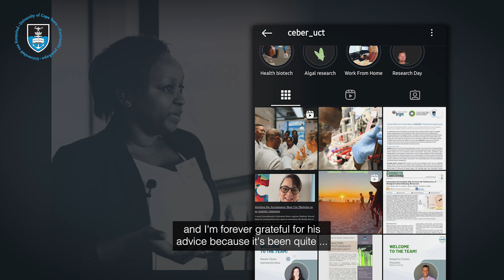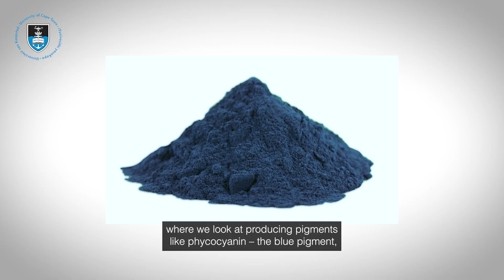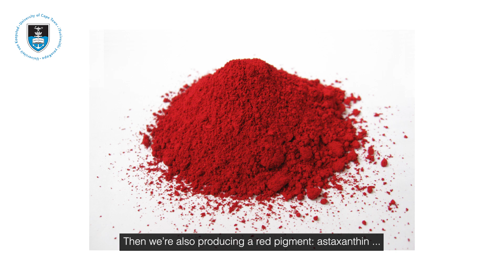Transforming Science: Dr Nodumo Zulu's algal innovations at UCT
In celebration of Women’s Month, the University of Cape Town (UCT) proudly showcases the remarkable journey of Dr Nodumo Zulu, a leading researcher at the Centre for Bioprocess Engineering (CeBER) in the Department of Chemical Engineering.

 Dr Zulu's work in algal biotechnology addresses critical environmental challenges, promoting sustainability and pushing the boundaries of biotechnological research. Her story is an inspiring testament to the transformative power of education and perseverance.

By leading innovative projects at UCT, including the Khusela Ikamva sustainable campus project, Dr Zulu is shaping the future of biotechnology and setting a powerful example for women in STEM (Science, Technology, Engineering and Mathematics).